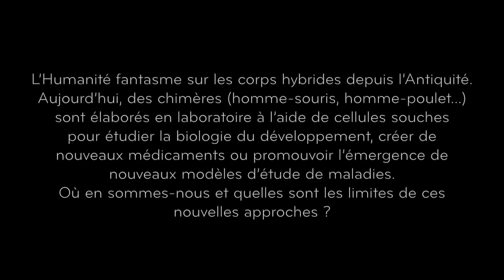LES CHIMÈRES OU L'HYBRIDATION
L’Humanité fantasme sur les corps hybrides depuis l’Antiquité. Aujourd’hui, des chimères
(homme-souris, homme-poulet...) sont élaborés en laboratoire à l’aide de cellules souches pour étudier la biologie du développement, créer de nouveaux médicaments ou promouvoir l’émergence de nouveaux modèles d’étude de maladies. Où en sommes-nous et quelles sont les limites de ces nouvelles approches ?
Avec : Karim Si-Tayeb, Jean-Sébastien Steyer Modération : Judith Nicogossian